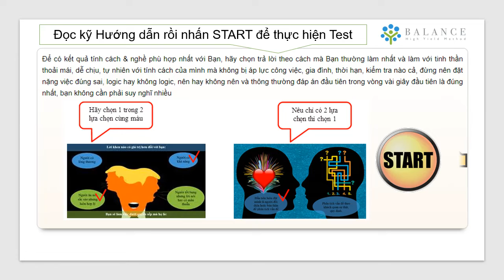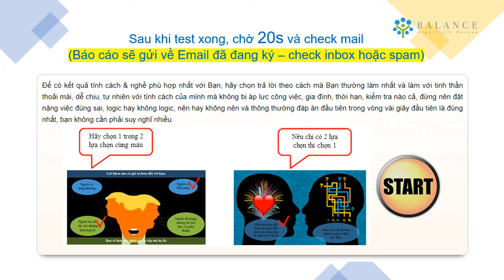Hướng dẫn thực hiện Test Tính Cách - Balance eLearning Plaform FREE Dành Cho DOANH NGHIỆP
Bạn là Ai? Bạn có tính cách như thế nào?
Tích cách của Bạn phù hợp Công Việc gì? với Ngành nào? Hãy thực hiện bài Test để biết Bạn Là AI - Nghề nào Phù Hợp với Bạn